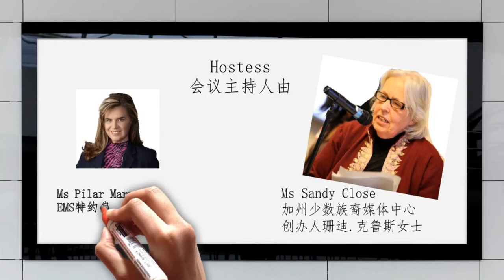Immigration The 2016 wedge issue that fell off the radar in 2020 part 2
WHEN:
Friday, October 30, 11:00 am-12:00 pm PST

WHY:
No issue has been more central to Donald Trump´s Administration than immigration. Yet the issue has largely been ignored during the debates and the presidential campaign, overshadowed by the pandemic, health care and economic concerns.
Experts will examine the balance of his actions on legal and unauthorized
immigration, refugee policies and temporary visitors, among others. Moving forward, and depending on the result of the elections, will there be a deepening of the restrictions or a new day where immigration reform finally happens?

WHO:
• Ali Noorani is the President & Chief Executive Officer of the National Immigration Forum and America is Better, author of “There Goes the Neighborhood” and host of the podcast “Only in America.”
• Alex Nowrasteh is the Immigration Policy Analyst at the Cato Institute's Center for Global Liberty and Prosperity.
• Juan Escalante, undocumented immigrant with DACA, Dreamer leader.